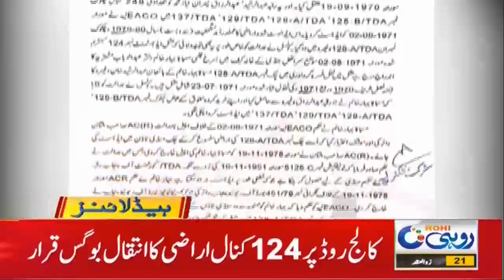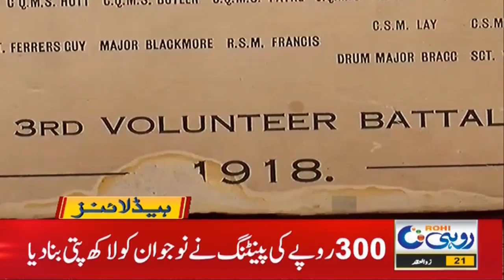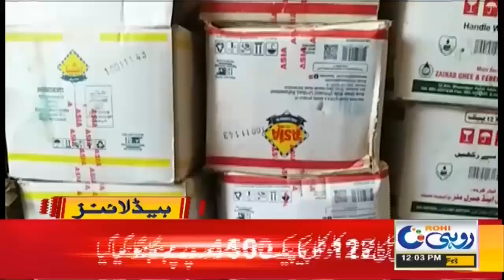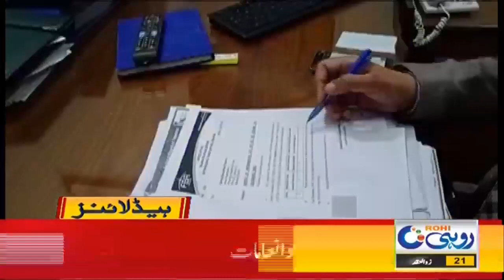Good News For Sargodha Residents 12pm News Headlines | 2 July 2021 | Rohi